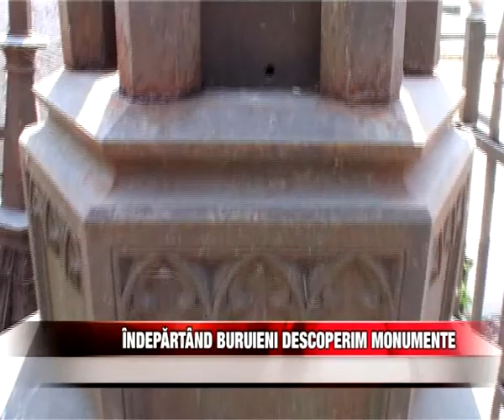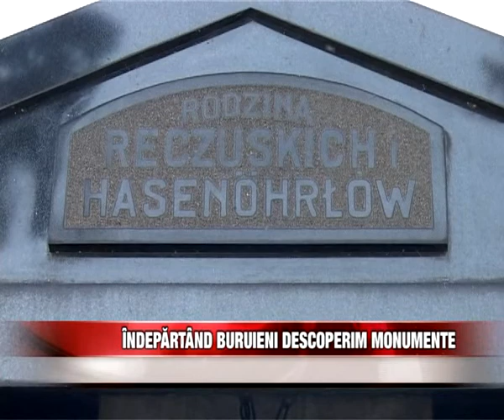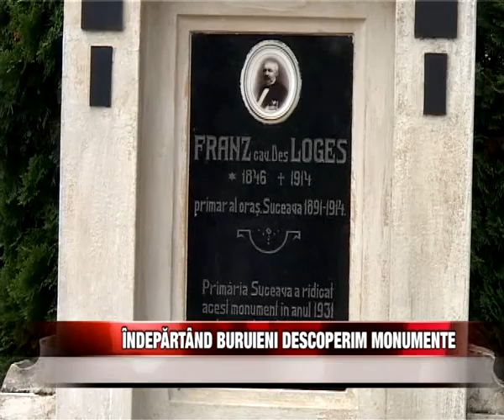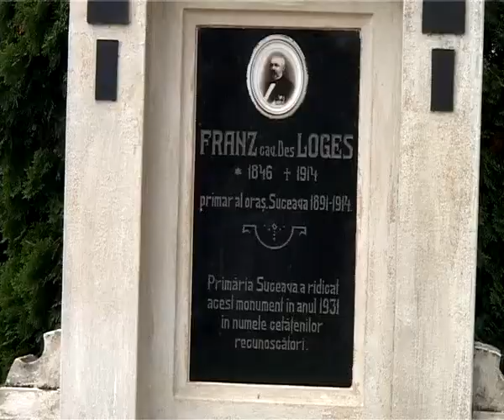Îndepărtând buruieni descoperim monumente